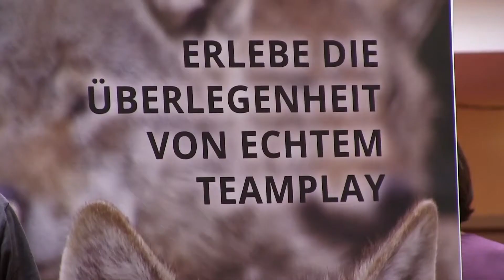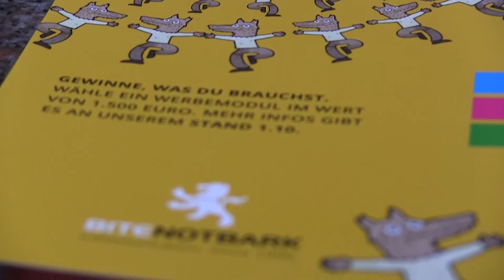BITENOTBARK auf dem B.E.G.IN-Gründungstag 2014 Bremen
Impressionen vom B.E.G.IN-Gründungstag am 23. Oktober 2014 im Musical Theater Bremen.